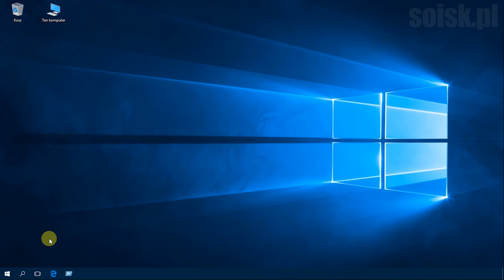Windows 10: Odblokowanie konta administratora za pomocą przystawki Zasady zabezpieczeń lokalnych.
Włączenie konta administratora w systemie Windows 10